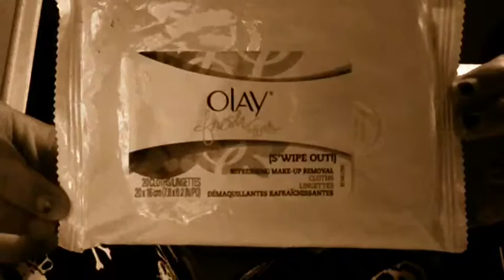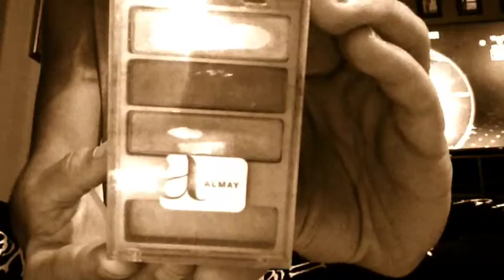My Makeup Collection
Open For Surprises

Links:
Google+

What I Use:
Camera: IPad & IPhone
Editing: IMovie & Video Star